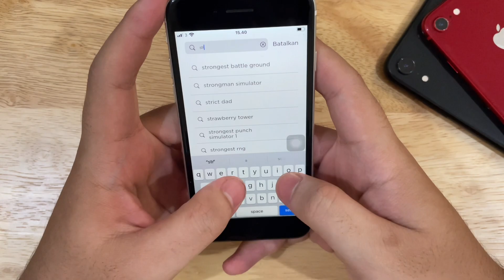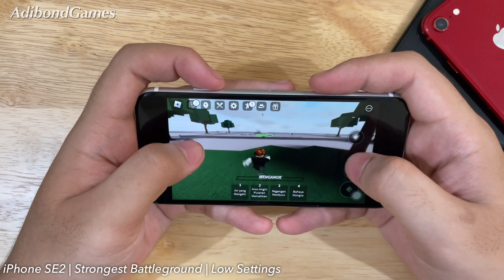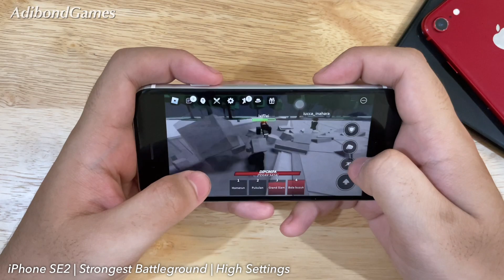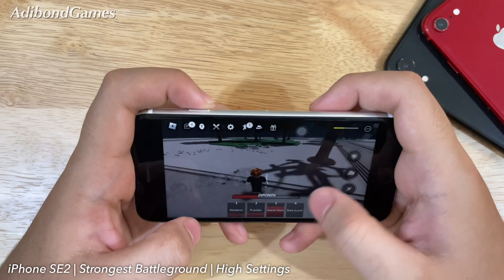Roblox Game Test on iPhone Se 2020